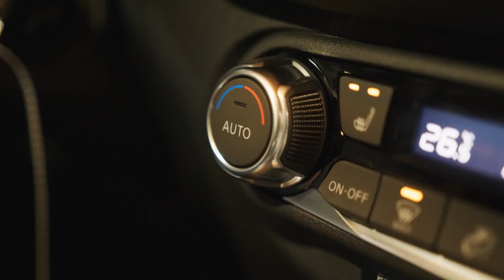Automatic Approval - Parshat Vayechi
If an inanimate object recognizing us can bring a smile to our face, imagine what a human can do?